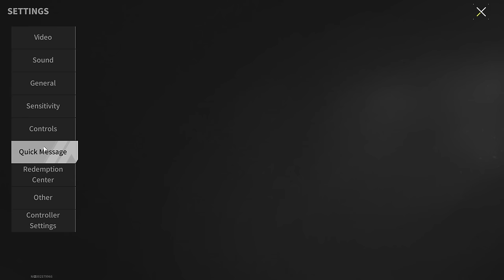Are There Any Solo Players Left In This Game? - Lost Light